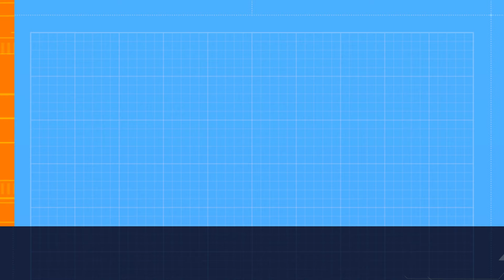60TP (feat. @n9o )/FV217 Badger/Tiger II/SMV CC-64 - World Of Tanks Blitz Replay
Thanks to:
_N9O [TCN9O] (EU) for the 1st 60TP replay. 0:00
MonarkArkmon [-TEA-] (APAC) for the 2nd 60TP replay. 4:14
Asel00 [SWEBA] (EU) for the FV217 Badger replay. 9:42
FIREMAN_FREE_FIRE [PHINX] (EU) for the Tiger II replay. 12:52
Imdavid25292 [UWW] (EU) for the SMV CC-64 replay. 16:49